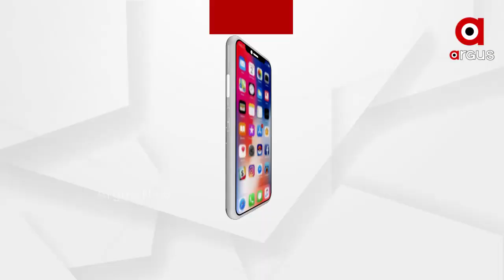BIG_ BREAKING : ସୂଚନା ଅଧିକାରୀ କର୍ମୀ ସର୍ବେଶ୍ବର ବେଉରାଙ୍କୁ ବୋମା ମାଡ